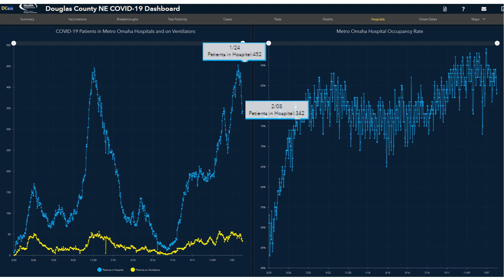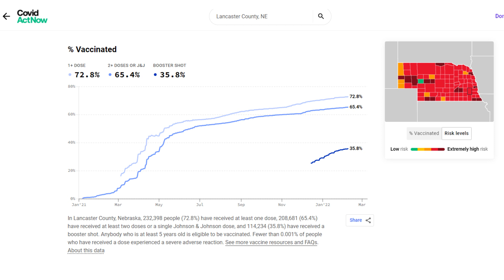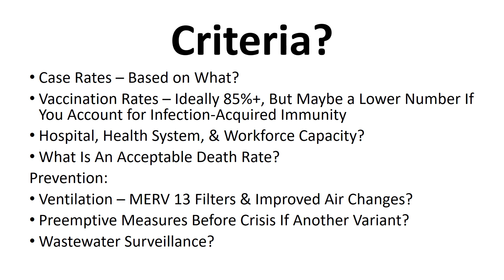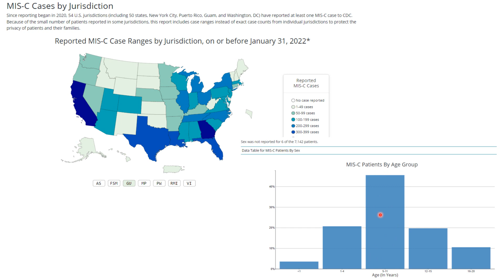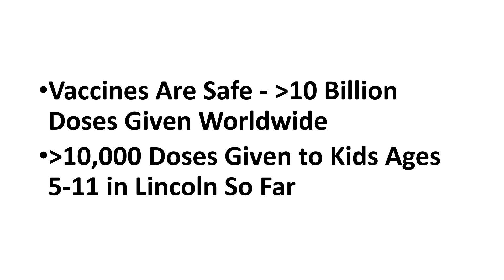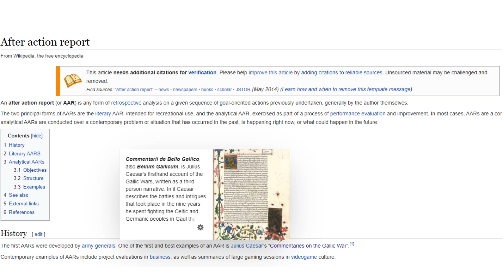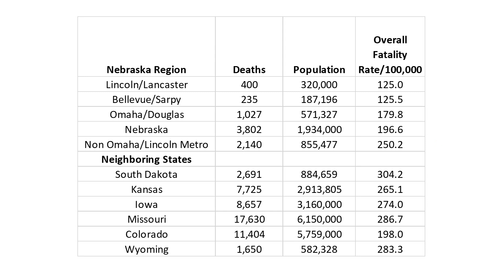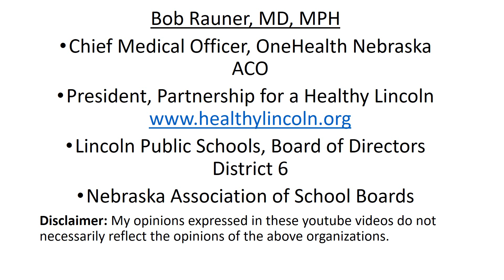2022 Feb 9 Community Coronavirus Update #108 Recording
Resources and  Articles:
• MMWR Feb 4 2022 Effectiveness of Different Types of Face Masks in Preventing COVID